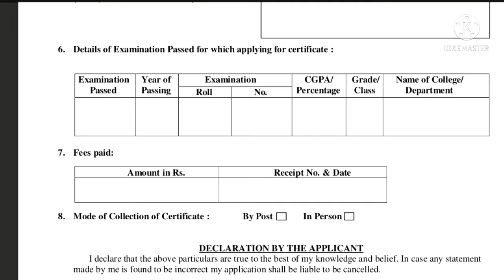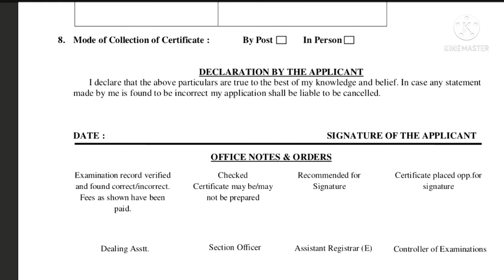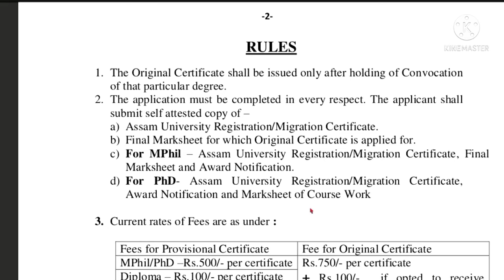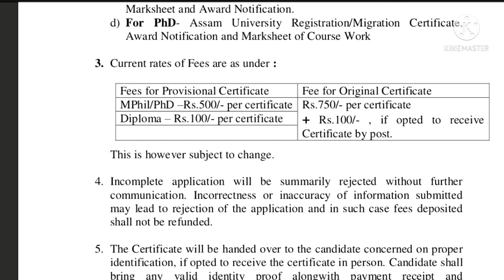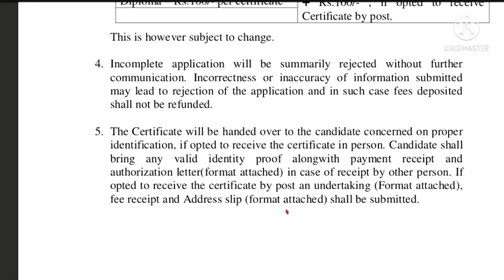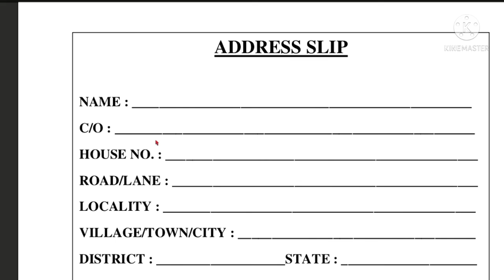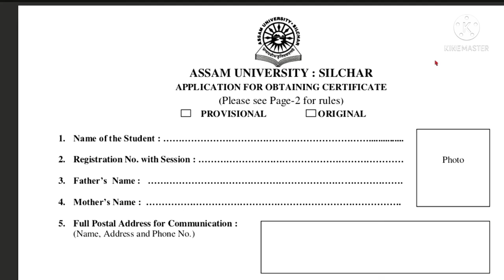How to apply for Original pass certificate in Assam university | Provisional Certificate A.U.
This is an assamese_video. This video contains information about How to Apply for Original and Provisional Pass Certificate from Assam University.